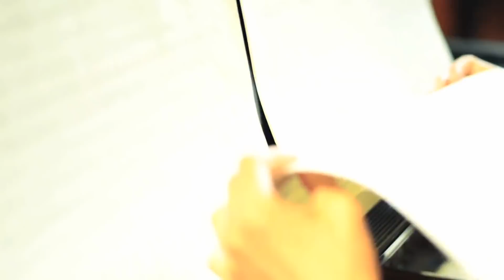Ensemble Mik Nawooj - Without Goodbyes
In memory of Michael Kinney (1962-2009)
This goes out to all those who have lost loved ones.

Without Goodbyes (ft. Kirby Dominant)

Starring Marissa Joy Clark

Directed by Christopher Nicholas & *JooWan Kim
Cinematography by Raoul Ollman & JooWan Kim
Green screen footage by Young Gunz (Garett Franz & Pete Paduano)
Pt.1 edited by Nacera Mekki
Produced by Christopher Nicholas & JooWan Kim

Special thanks to:
-Anthony Laurino & David Cuetter for filming some of the performance footage and atmosphere shots at Old FIrst concerts
-St. Patrick Church in SF for allowing us to film the church sequences
-Old First Concerts in SF for allowing us to film the performance sequences
*Music composed by JooWan Kim
Lyrics/rap written by MC Kirby Dominant
Music produced by JooWan Kim & Christopher Nicholas

Music performed by Ensemble Mik Nawooj:
-JooWan Kim: acoustic piano
-MC Kirby Dominant: rapper
-Christopher Nicholas: lead vocalist, tenor & bass in choir
-Dina Marawala: soprano in choir
-Robert Woodcock: acoustic bass
-Valentino Pellizzer: drums

Recorded at Megasonic Sound
Engineered by Jeremy Goody
Mastered by Michael Romanowski Mastering